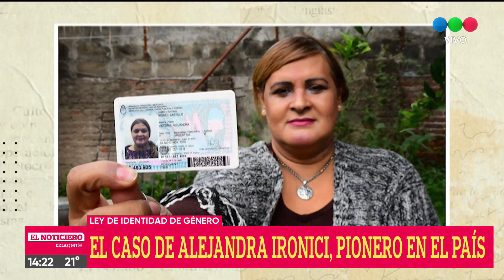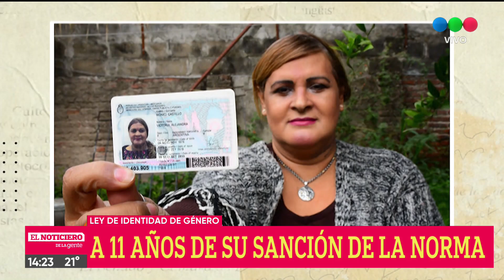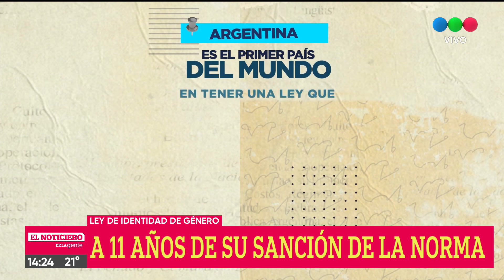Ley de Identidad de Género: a 11 años de su sanción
El caso de Alejandra Ironici fue pionero en el país.